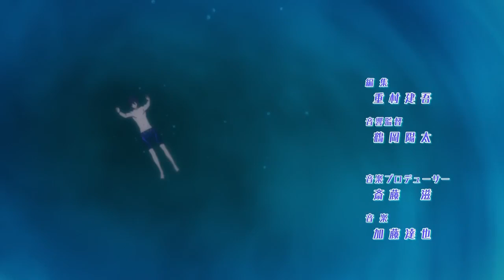20 days till roullete, editing prepation! (Day 19)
THIS YEAR I WILL BE PREPARED FOR AMV ROULLETE.
so roulette already started BUT GODDAMIT AM I MAKING THESE 20 DAYS!